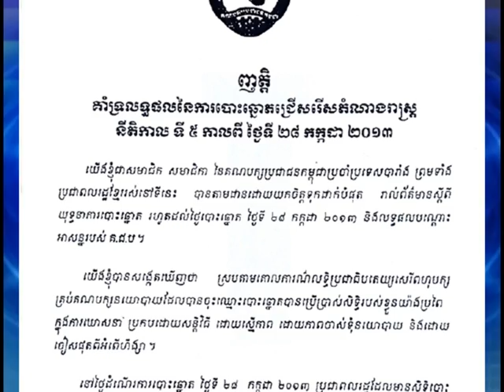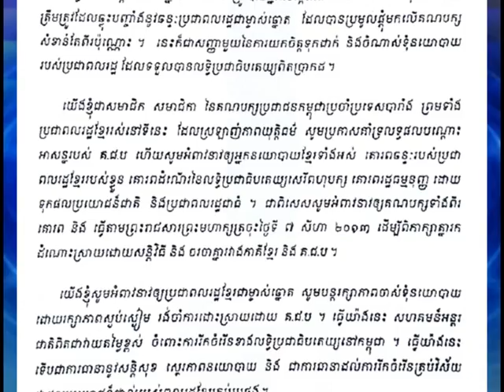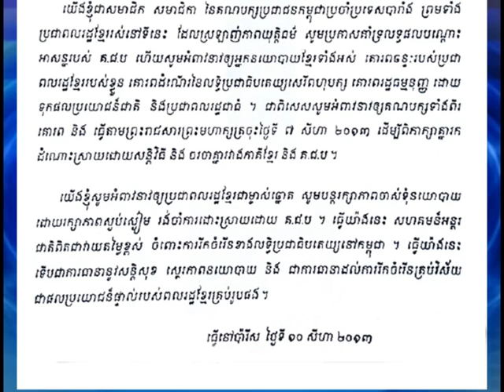BTV NEWS CPP France 12-8-2013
ញាត្តិគាំទ្ររបស់​ សមាជិក សមាជិកា​ នៃគណបក្ស​ប្រជាជនកម្ពុជា ប្រ​ចាំប្រទេសបារាំង